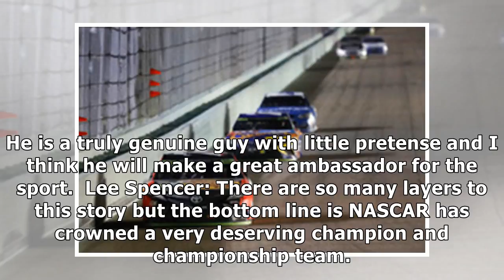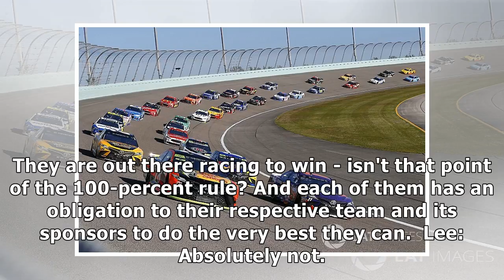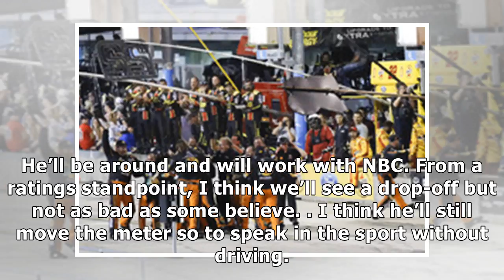Nascar roundtable: homestead reflection and a look towards the future